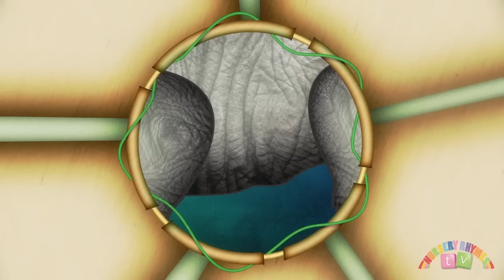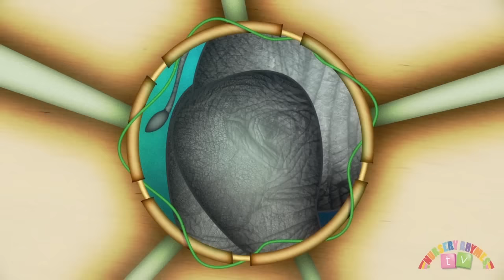NEW SONGS FOR KIDS | New Nursery Rhymes | Compilation | English Songs For Kids | Nursery Rhymes TV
NEW SONGS FOR KIDS, from Nursery Rhymes TV!

Featuring:

01. Big Red Bus
02. Animals on the Ocean
03. Elephants Have Wrinkles
04. Incy Wincy Rocketship
05. Jump and Jiggle
06. The Kangaroo Song
07. This Little Train
08. I'm A Little Dinosaur